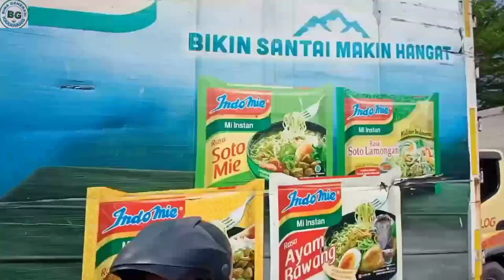tragedi maut Purwasari tamelang Bulog Karawang olah TKP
tragedi Purwasari tamelang Bulog  Karawang olah TKP
kejadian maut sebuah mobil Elf jemput karyawan telah menabrak para pengendara motor yang mengakibatkan 7 orang tewas di tempat kejadian sekitar pukul 15:25 WIB lokasi di Purwasih tamelang Bulog Karawang di duga pengemudi membawa mobil sudah tidak stabil dari arah Karawang ke Cikampek kemudian mobil tersebut menabrak pembatas jalan yang tingginya 30 cm dengan kecepatan tinggi mobil terbang dan mendabrak para pengendara motor

para korban ada dari daerah darawolong Karawang dan juga sekitar nya, yang paling menyedihkan ada seorang anak kecil sekitar umur 4 tahun  anda bisa update di YouTube atau tik tok tragedi Purwasari tamelang

dengan adanya olah TKP maka para pengendara motor dan mobil mengalami kemacetan tujuannya agar tidak mengganggu proses kegiatan olah TKP adapun kemacetan dapat di atasi karena dengan Sistem bergantian